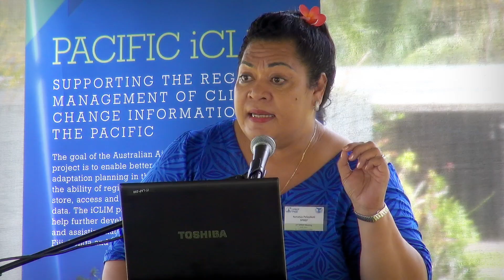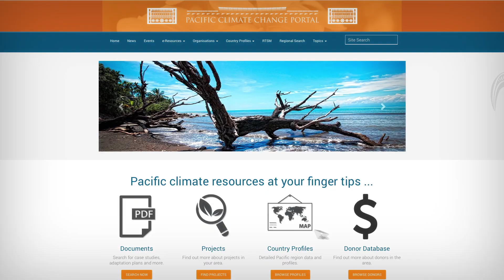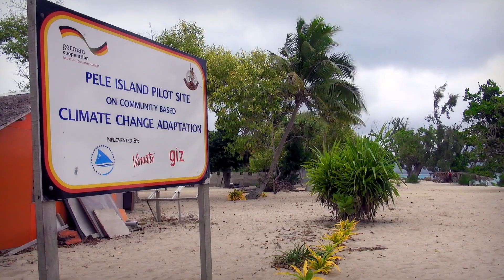Supporting Climate Change Information Management in the Pacific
The Pacific iCLIM Project aims to enable better climate change resilience and adaptation planning in the Pacific by improving the discoverability, storage, access, and utilisation of climate change data and information. Since 2014 Griffith University has worked alongside the Secretariat of the Pacific Regional Environment Programme (SPREP) to assist its Pacific island member states to access and share climate change data and information via the Pacific Climate Change Portal (PCCP). The PCCP provides a secure and stable regional hub for managing and sharing climate change data and information, creating improved regional awareness and technical capacity for knowledge management.